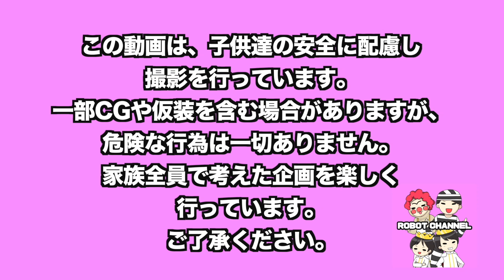タケルちゃん5歳はじめてのおつかい in USJ★大好きな人にプレゼント♡総額1万円以上【ロボットチャンネル】 家族Vlog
ロボットチャンネルの動画一覧はこちら 今回はUSJでタケルちゃんだけではじめてのおつかい！大好きな人を思い浮かべてプレゼントを選ぶタケルちゃん♡

ロボパパ
ロボママ
カリン（犬）

家族で、なりきり・おでかけ・ドッキリなどの動画を出してるマルチなチャンネル♪コメントは、パパとママが返信して、兄弟へ伝えています。